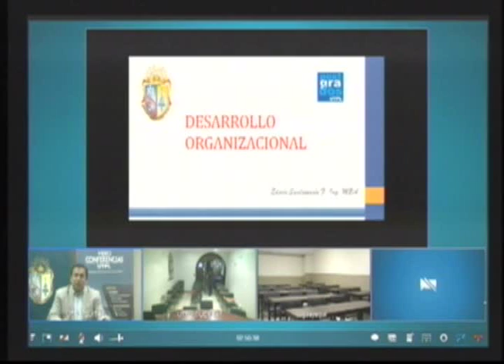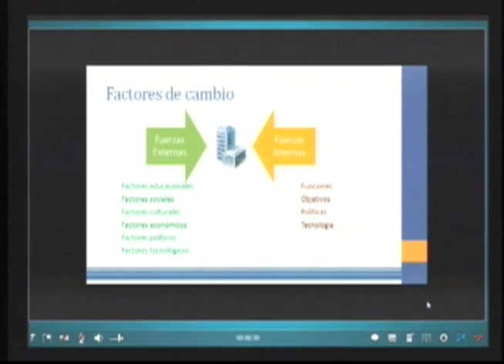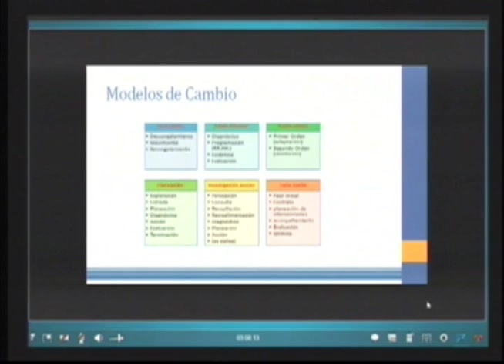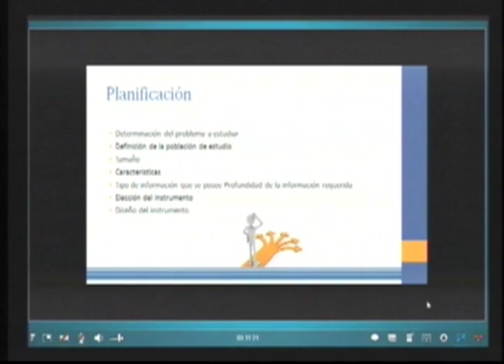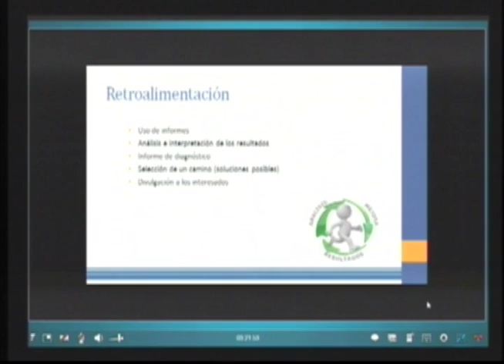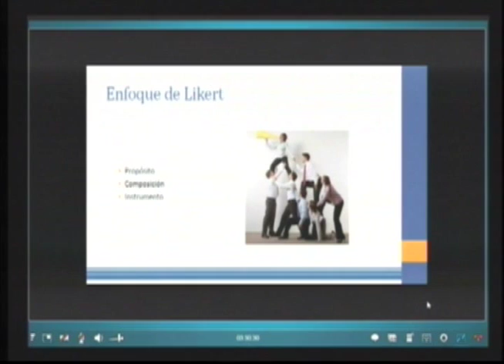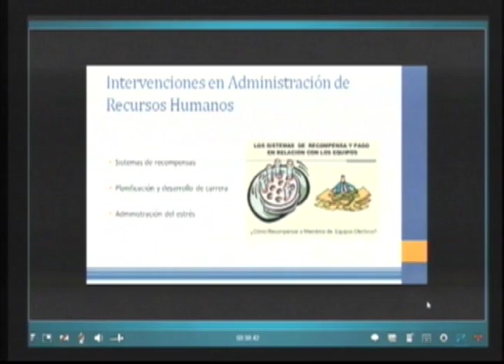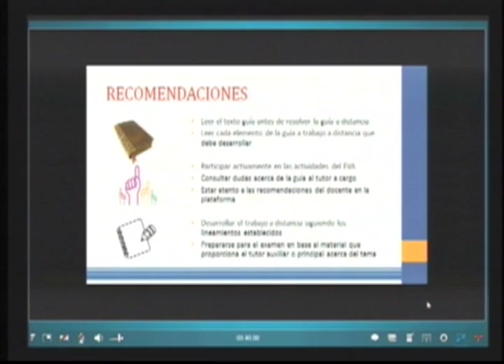UTPL DESARROLLO ORGANIZACIONAL